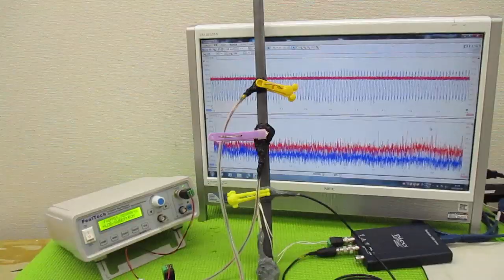超音波制御技術 ultrasonic-labo